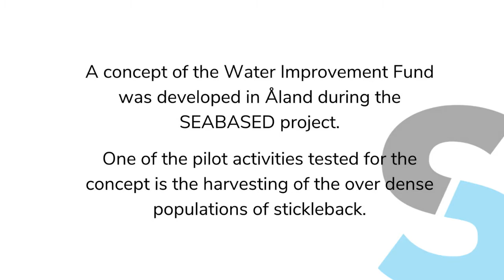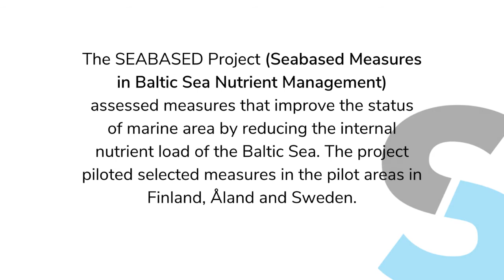SEABASED Project Results – Fishing Stickleback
Since we started the SEABASED project, more evidence has been put forward regarding the alarming increase of the stickleback populations in the Baltic Sea. Fish surveys done along the western Baltic Sea coast suggest a gradual spatial regime shift taking place, where the decline of perch and pike populations results in increasingly larger areas of stickleback dominance, ultimately threatening the entire ecosystem structure of the Baltic Sea.

Small scale coastal fishing is just a part of the solution, but it could potentially make a significant difference to the local populations of perch and pike. With relentless work the SEABASED project has found a suitable method and fishing gear that work with the existing fishing fleet on Åland Islands.

This video belongs to a series that highlights the results of the SEABASED project's pilots. See more results in the SEABASED playlist. More information on the project: seabasedmeasures.eu

The goal of the SEABASED Project (Seabased Measures in Baltic Sea Nutrient Management) is to reduce the consequences of eutrophication in the Baltic Sea. The project assesses measures that seek to improve the status of the marine area by reducing the internal nutrient load of the sea. The project implemented small-scale pilots on selected measures in the coastal area.

The project is led by the John Nurminen Foundation, and the project partners are the Centre for Economic Development, Transport and the Environment for Southwest Finland, the Government of Åland, the Åland Fishfarmers’ Association, Stockholm University and the County Administrative Board of Östergötland. The total budget for the Project is approximately 2.8 million euros of which the EU Interreg Central Baltic programme is financing approximately 2.1 million euros.